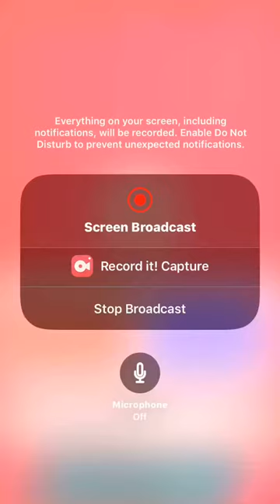D&G Bus photos